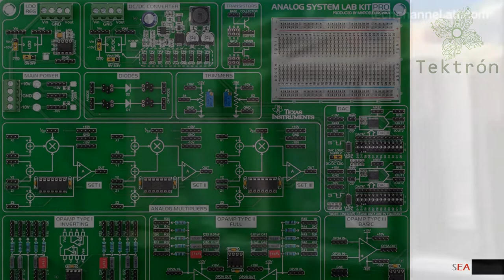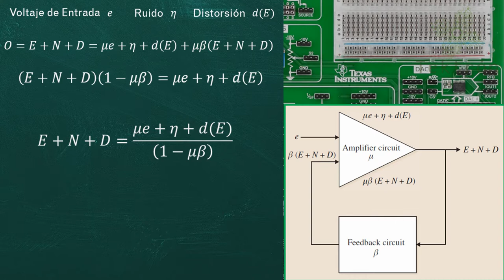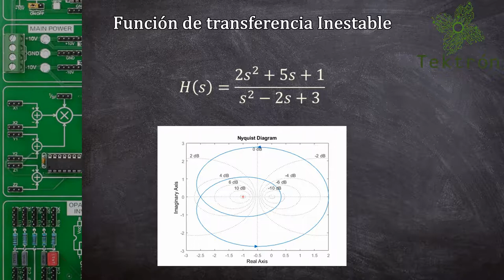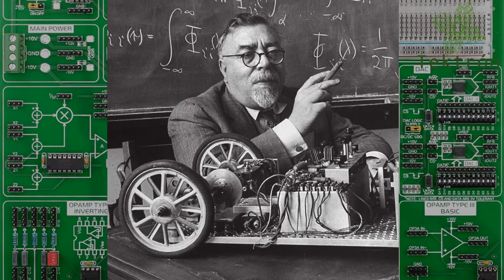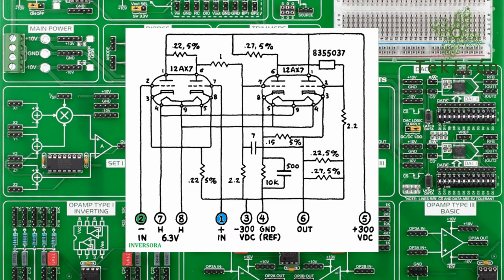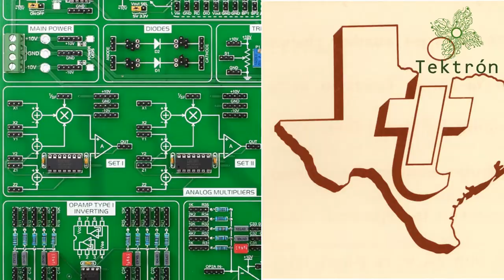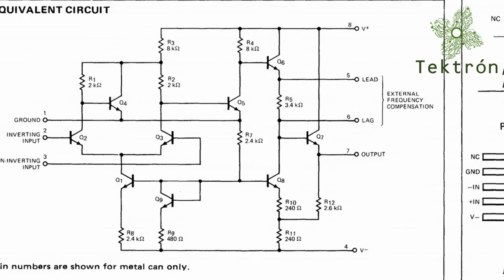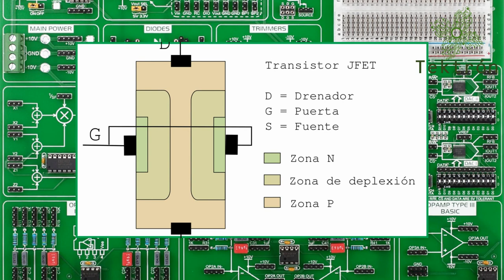Historia de los Amplificadores Operacionales 2021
Aquí está la historia de los amplificadores operacionales que compila los 6 capítulos anteriormente publicados. Tratamos de disminuir el volumen de la música de fondo.